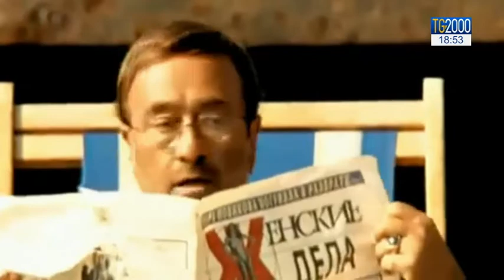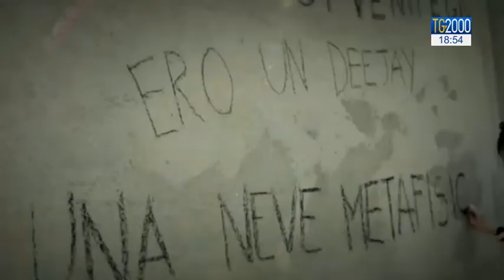Ecco “Starter”, brano inedito di Lucio Dalla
Per 20 anni ha accompagnato il film del lunedì sera delle prima rete televisiva italiana. Oggi quell’inconfondibile “Duvudubà” dà il titolo alla raccolta definitiva dei successi di Lucio Dalla, 70 brani rimasterizzati dai nastri originali di studio.
La voce del cantautore bolognese che invita a lasciar squillare il telefono apre la canzone dal titolo “Starter”. Sì, perché tra i tanti brani del passato e chicche come la versione francese di “Ciao”, c’è anche questo inedito, risalente al periodo del tour insieme a Francesco De Gregori. È una delle tracce rimaste sul tavolo mentre lavorava al progetto successivo, che non ha visto la luce a causa della sua morte improvvisa.
Il video, girato tra la gente di Bologna e Cattolica, accompagna questo brano ritmico su base elettronica, che riserva un finale a sorpresa: l’inconfondibile assolo di Dalla col suo sassofono baritono.
Servizio di Silvio Vitelli